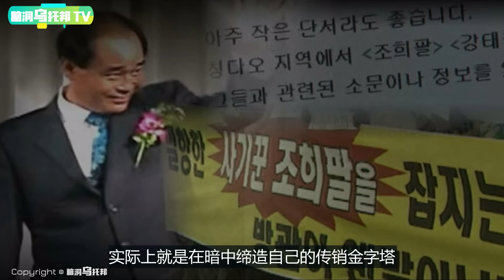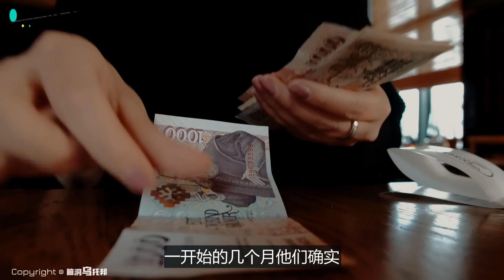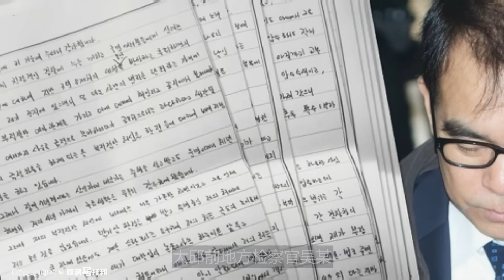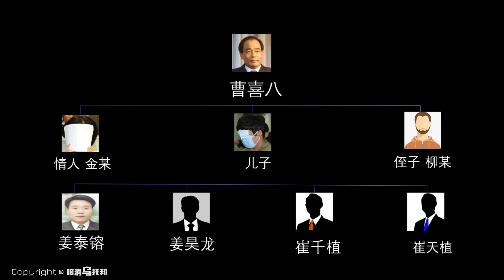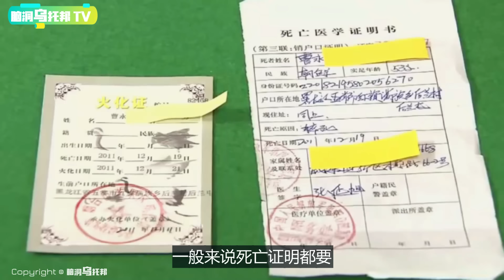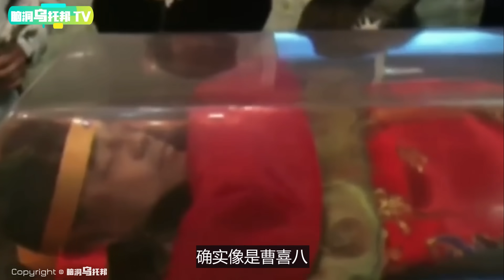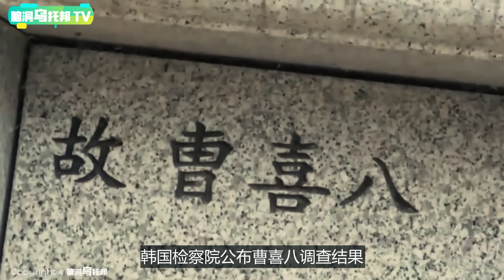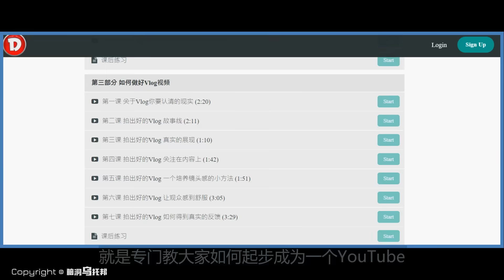【小乌说案】受骗者3万人 金额4万亿 金字塔传销的本质 [脑洞乌托邦 | 小乌 TV]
This episode talks about a famous pyramid selling company in South Korea. What’s the characteristics of pyramid selling and how to spot them? Many people have the “get-rich-quick mind”, but pyramid schemes are actually illegal and very risky. It can end up costing you a lot of money.

🔔Credit
欢迎点赞，评论和转发 💗 💗 💗